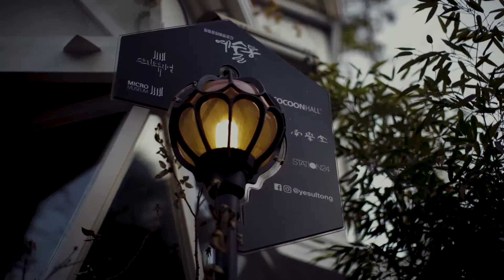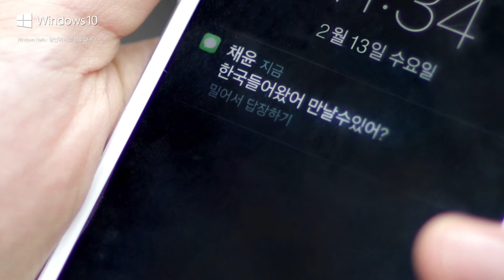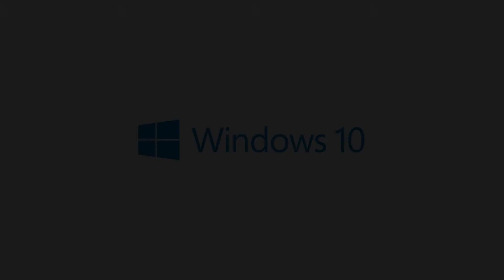ASUS 스페셜 웹드라마 리슨(Listen) 제 2화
ASUS ZenBook 릴레이 퀴즈 이벤트에 참여하시고
스타벅스 아메리카노도 받아가세요 ~.

이불킥_각 이었던 첫 만남 이후, 다시 만난 두 사람
두 사람의 운명은 과연...?

박성우 주연 '리슨 (Listen)' 2화, 지금 시작합니다